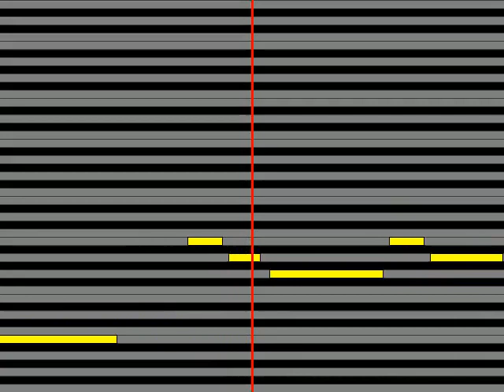【ガイドメロディ】 かびら長賢 倖せいちど